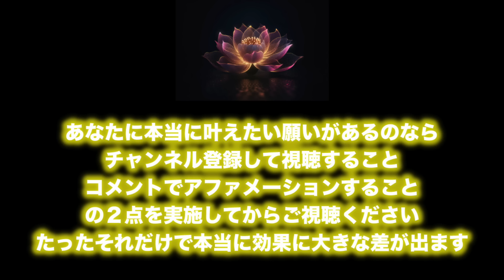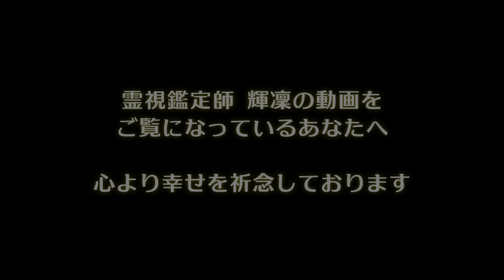◆今夜は新月夜です ◆過去１反響の大きかった動画です ◆最愛の人からの嬉しいアクションが必ず引き寄せます ◆本物の霊視鑑定師の念と波動エネルギーが込められています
◇◆◇URAOTO STONE 販売サイト◇◆◇

　URAOTOTO24
　と入力してください！

◇◆◇効果を最大限に得るために◇◆◇
※リラックスしてＢＧＭに耳を傾けてください
※１種類の低音と２種類の高音の鐘音の波動を受け取ってください
※コメントにはアファメーションを推奨しています

きりんとのつながりを作ることで，波動エネルギーや念を受け取りやすくなり，動画の効果が出やすくなります。また，頻繁に動画を視聴できなくとも，チャンネル登録をしておくことで，高波動エネルギー（幸せ引き寄せのエネルギー／心願成就のエネルギー／恋愛成就のエネルギー）を継続的に受け取ることができます。

類似のチャンネルは多数ありますが，こちらは霊視鑑定を生業として活動する本物の霊視鑑定師が手掛けるYouTubeチャンネルです。定期的な浄化と念・波動エネルギーの注入を実施していますので，安心してご視聴ください。

①年間３００件以上の霊視鑑定や御祈祷を行う霊視鑑定師・輝凜が，強力な念・波動エネルギー・ソルフェジオ周波数を込めて制作しています。あなたのどんなに複雑で難しい恋愛でもしっかりと成就に向け導いていく「奇跡の恋愛成就ＢＧＭ」です。

②ＢＧＭは，あなたができるだけ「リラックス」できるような選曲にしています。霊視鑑定師 輝凜の念＆波動エネルギーはＢＧＭのバックで流れる鐘の音や美しい映像に込められています。